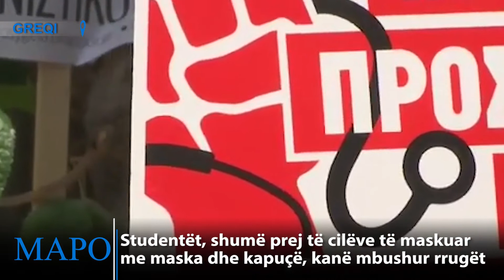Greqi/ Studentët protestojnë jashtë Parlamentit për t’iu siguruar mbrojtje nga Covid-19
Greqi/ Studentët protestojnë jashtë Parlamentit
për t’iu siguruar mbrojtje nga Covid-19